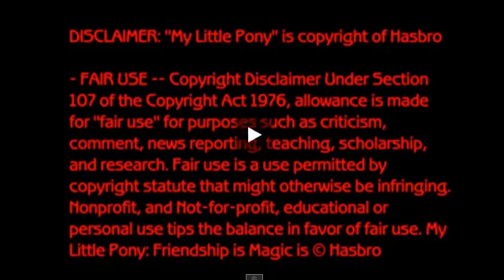Радужный рок от Gala voices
В это видео я покажу 2 часть My Little Pony Equestria Girls она носит имя * Rainbow Rocks * Смотрите у меня кто не нашёл в интернет.

Заходите на его счастливый канал сылка на первой песне.